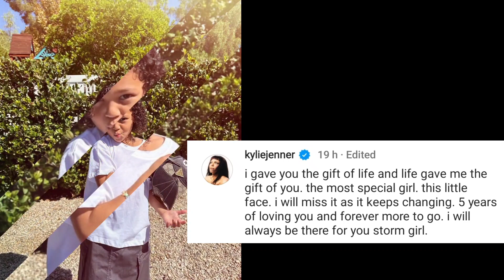Kylie Jenner Shared Lovely Post Of Stormi's 5th Birthday, Unicorn Theme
Happy Birthday Little Stormi